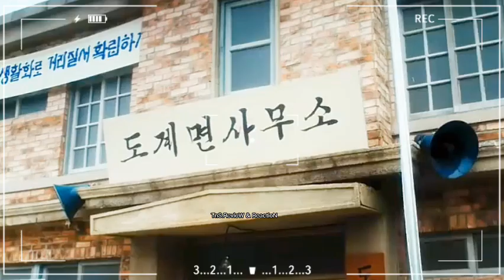Young girl's falling in love with wolf boy Part 1 - Song Joong-ki & Park Bo-Young reunited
Purpose: This video is created for fun and reaction to comedy.